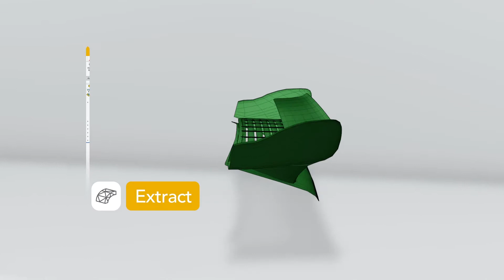Peel 2-3D scanner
Peel 2 is the next-generation of peel 3d scanners that features the same easy, breezy use—all while packing a 1-2 punch of enhanced performance.